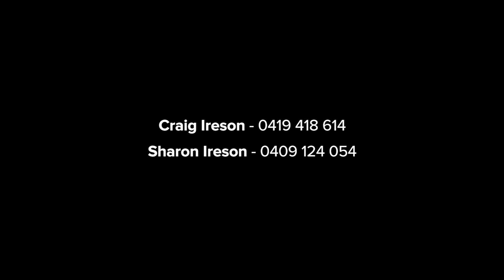Castle Cove, 138 Deepwater Road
138 Deepwater Road Castle Cove NSW

Marketed by:
(M) McGrath Castle Cove
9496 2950